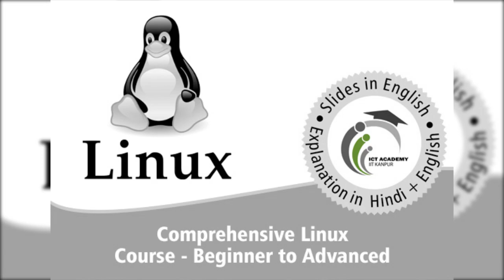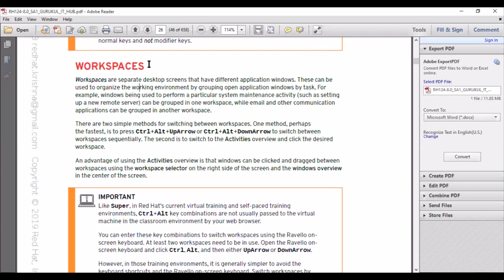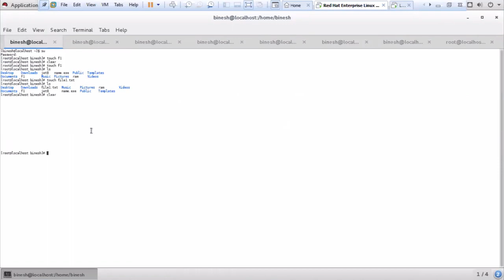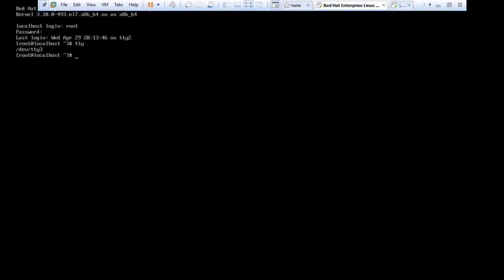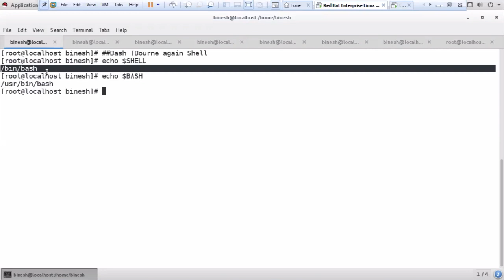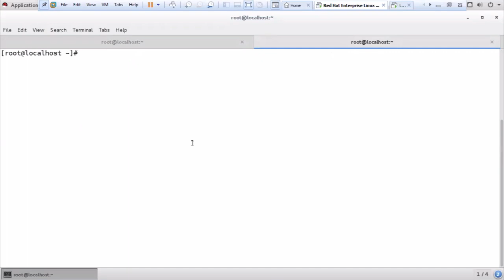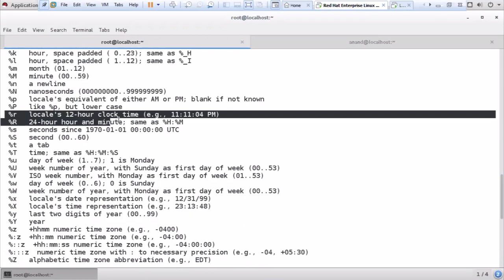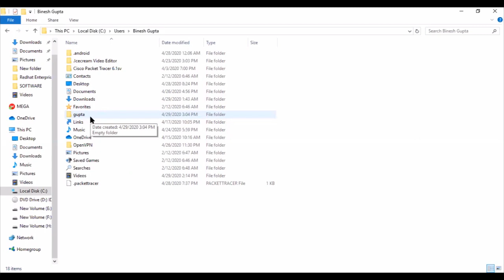{Linux 7.0 & 8.0 } # Linux Basic And Configure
CCNA (Cisco Certified Network Associate)
Linux Level of (RHCSA){Red Hat Certified System Administrator} &
RHCE {Red Hat Certified Engineer}
MCSA Windows Server 2008, Server 2008R2, Server 2012, Server 2012R2, Server 2016 & Server 2019
Note:-If you instrested this course then comment me and give your phone number. I will reply you
You can join Whatsapp Link:- Follow this link to join my WhatsApp group